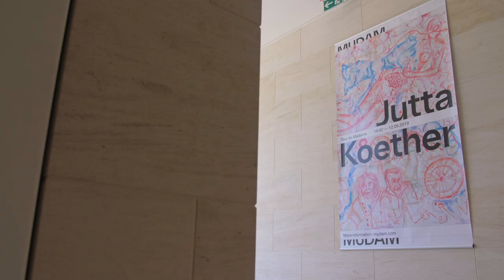JUTTA KOETHER / Tour de Madame / MUDAM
Musée d’Art Moderne Grand-Duc Jean, Luxembourg

16/02-12/05/2019

Jutta Koether est une artiste allemande basée, depuis les années 1990, à New York et à Berlin.
Cette rétrospective est dédiée à son œuvre et souligne l’importance qu’elle a réservée à la peinture contemporaine. L’exposition explore son oeuvre picturale sur quatre décennies.
Son travail s’est trouvé exposé dans de nombreuses institutions internationales.